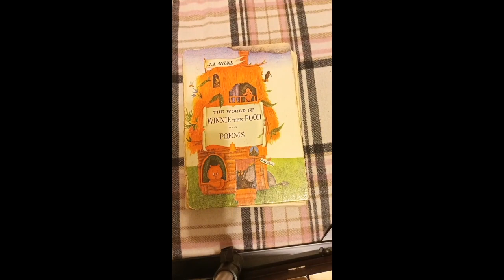there is/are school supplies